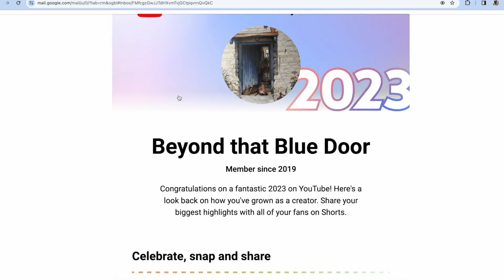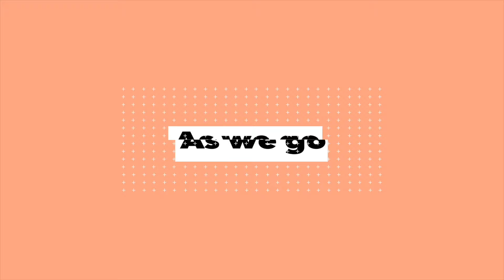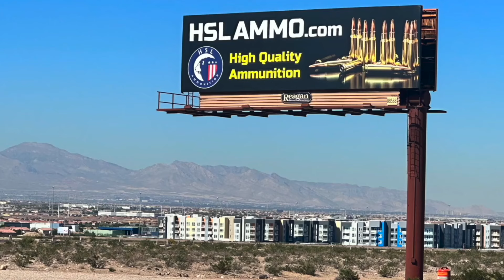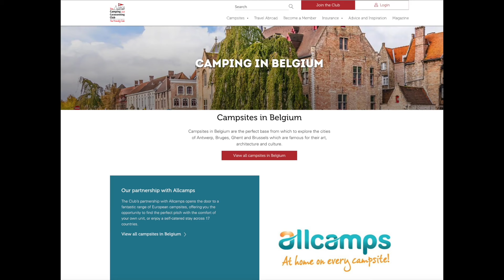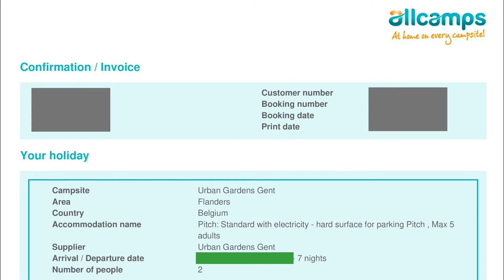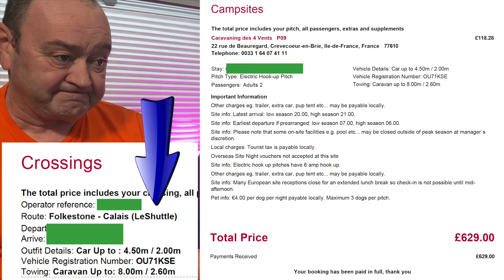2023 review & 2024 forcast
As we go back over 2023 & what's coming in 2024 with a can't wait

MiFi Netgear
MiFi Aerial
MiFi Aerial connectors
Camco Sidewinder